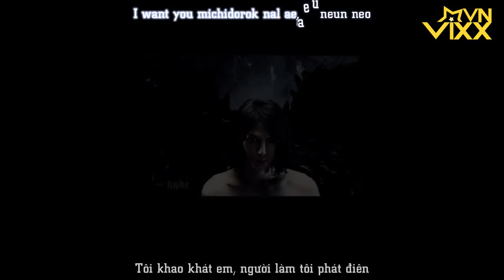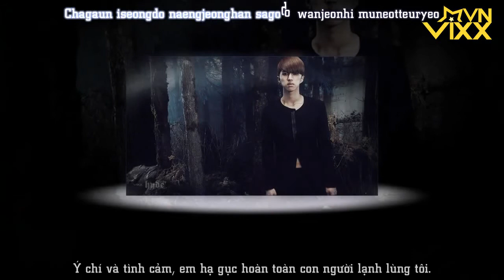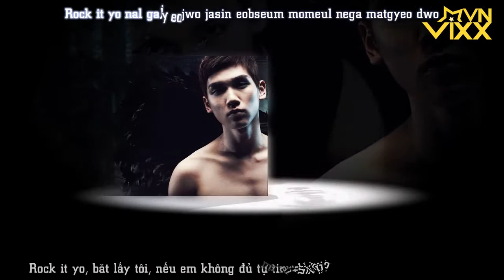[Vietsub][FMV] CHAOS - VIXX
Trans + Time + Typeset: Mũm Mĩm
Encode: Dennis